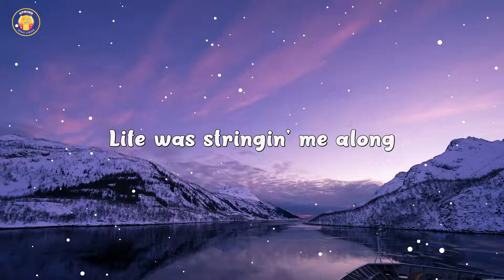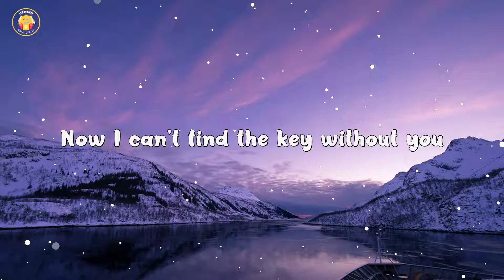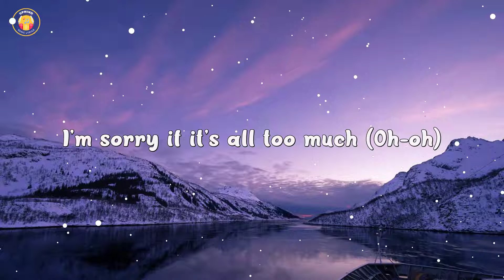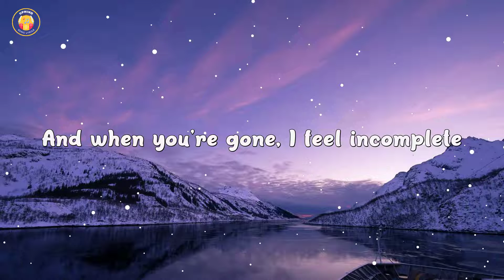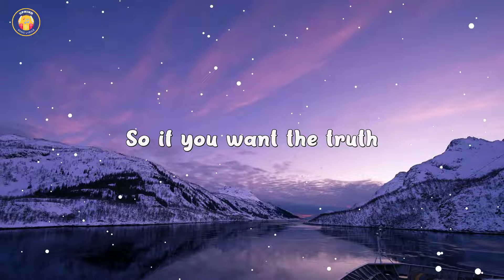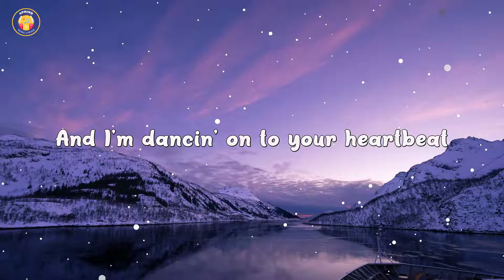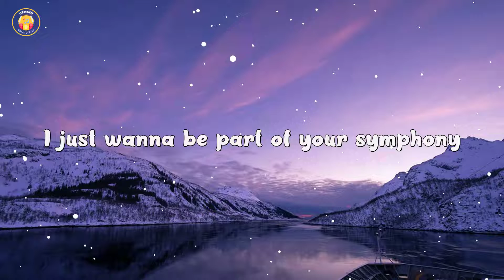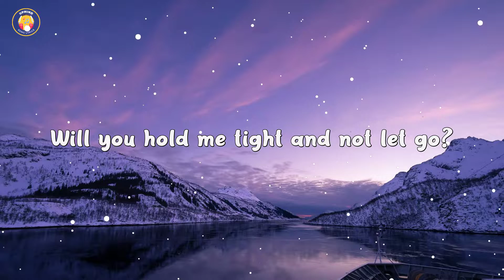Clean Bandit- Symphony(Lyrics) feat. Zara Larsson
🎤 Lyrics: Clean Bandit- Symphony

Symphony
Like a love song on the radio
Symphony